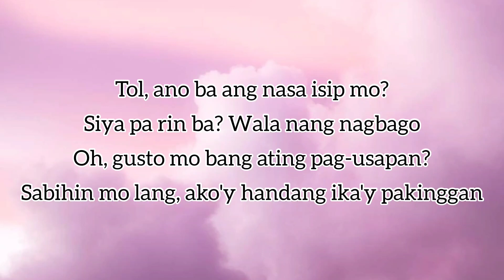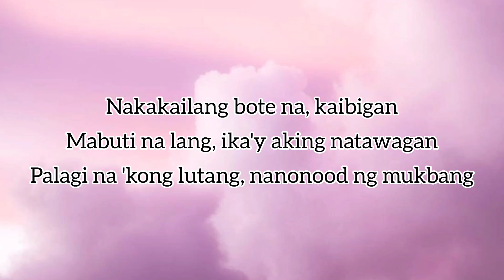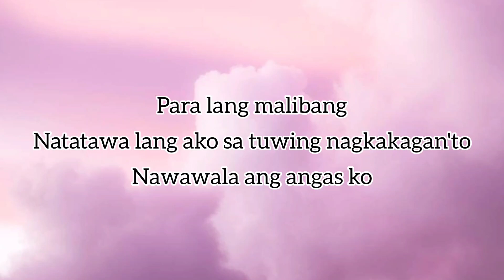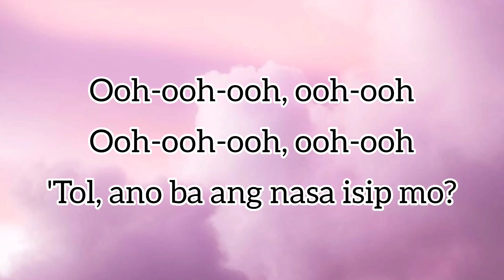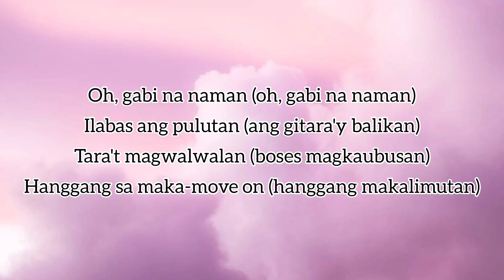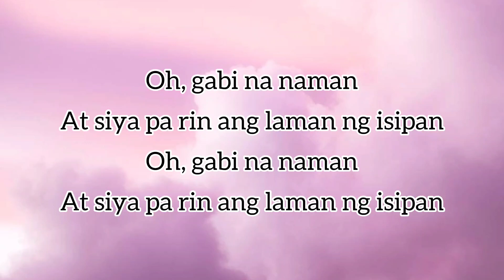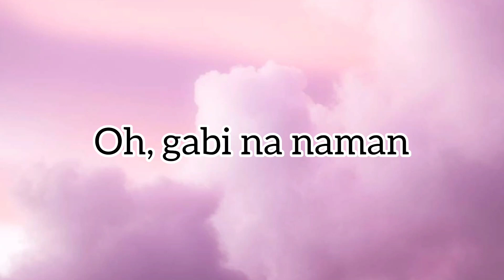GABI (Official Lyrics) Juan Karlos ft. Zild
Comment your request down below👇